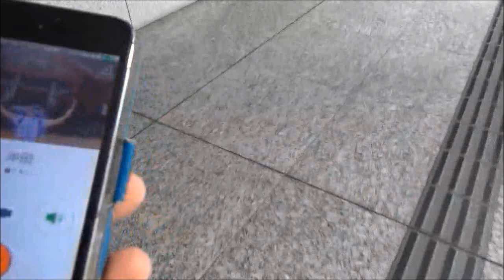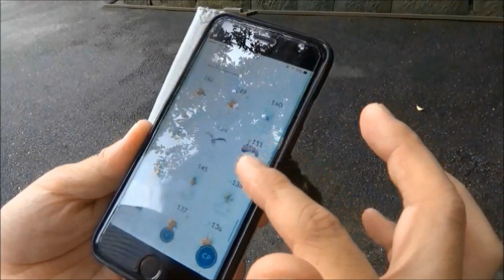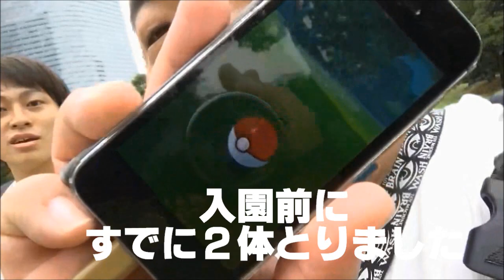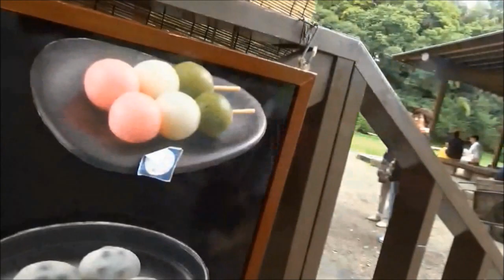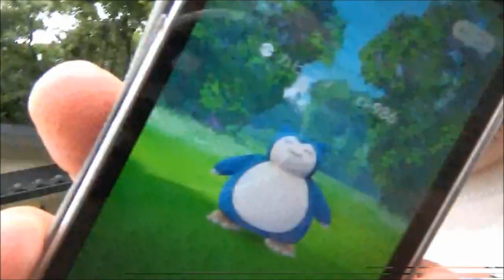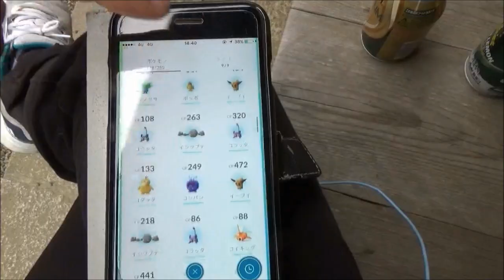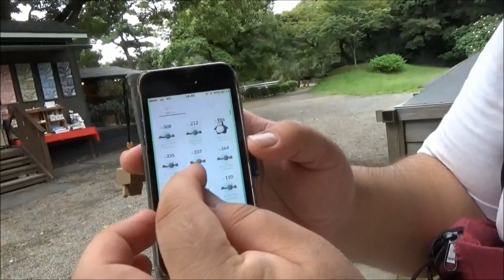【ポケモンGO】イシツブテの巣～浜離宮～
ゴローニャを作りに来たらあのポケモンが！

更新情報、撮影場所等随時ツイートしてます